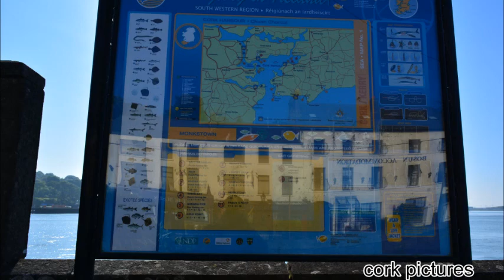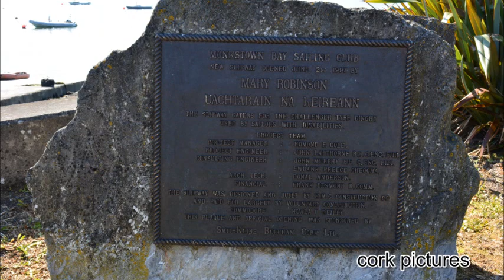PASSAGE WEST AND MONKSTOWN CO CORK IRELAND BY CORK PICTURES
passage west and monkstown co cork ireland by cork pictures eamonn osullivan 2017 part 1